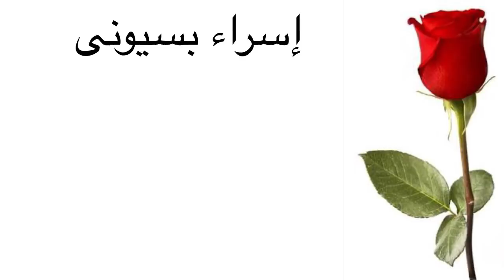10 نصيحة تخلى مظهرك فخم | How to look expensive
10 نصيحة تخلى مظهرك فخم و غالى مثل الاثرياء لما تفلسى
اتفرجوا على الفيديويهات ديه حتعجبك